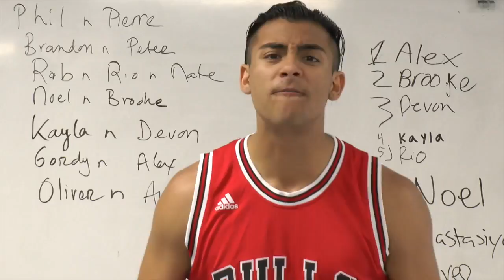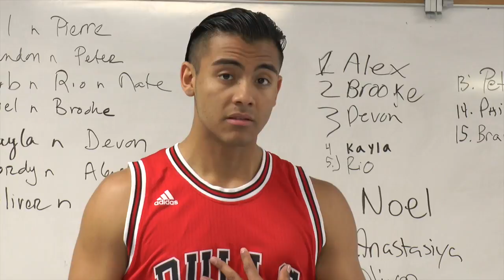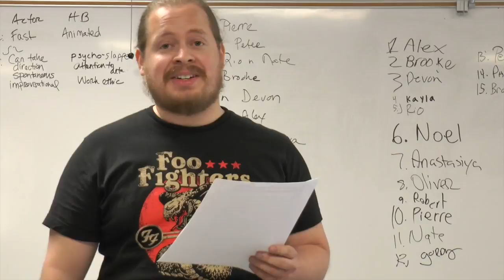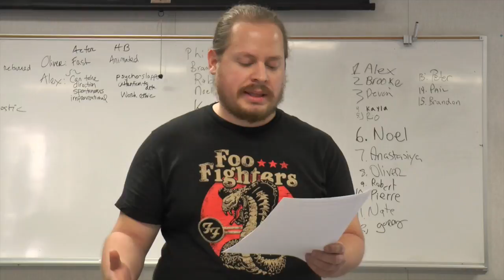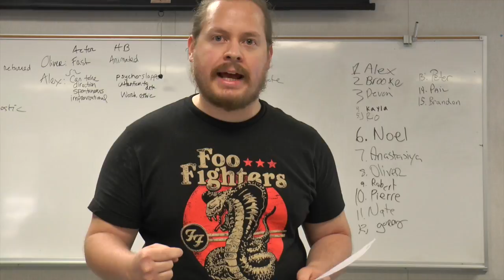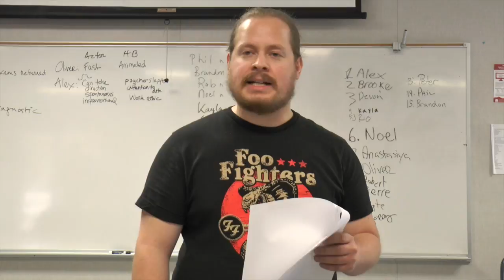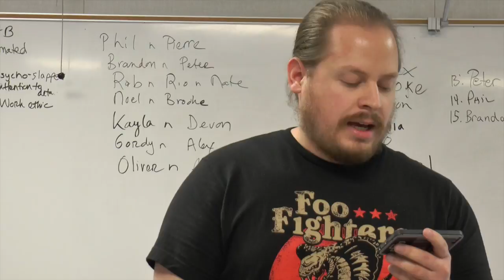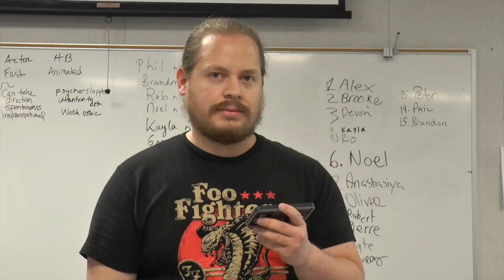CTVR 290 April 4 Part 3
This video is about CTVR 290 April 4 Part 3